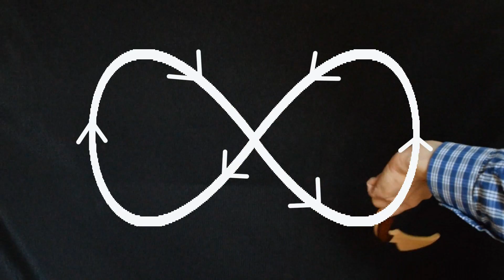🔪Aprende Trucos y giros con los Karambit del CS:GO / Karambit: Flipping and tricks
🔪DIY: Karambit de Entrenamiento Casero + Regalo Sorpresa 😉

14/08/2017 EL PLAZO PARA CONCURSAR HA FINALIZADO
Hoy mismo, a las 18:00 hora española, subiré un vídeo donde conoceremos al ganad@r del sorteo.  ¡ Suerte !

En vídeos anteriores ya había mostrado algunos karambits pero, hasta ahora, no me había atrevido con su manejo en forma de giros, volteos (flips), trucos o como cada uno prefiera llamarlos.
En este vídeo os muestro un primer truco muy muy básico pero casi imprescindible. Nos permitirá comenzar con el manejo del karambit y posteriormente lo podemos utilizar para unir otros giros, para finalizar nuestras series de trucos etc etc...
El segundo es algo más complicado pero, con un poco de práctica, nos saldrá de forma automática y es muy vistoso.
 Uniendo los dos, ya tendremos un buen truco bastante completo.

Quisiera dejar claro que, para mi, el manejo de los karambits siempre lo he tratado como una forma más de hacer "malabares", al igual que los hago con cartas, monedas, bolígrafos,bolas de cristal etc etc
No se absolutamente nada de su manejo o utilización para las artes marciales o cualquier otro tipo de lucha.

En esta ocasión, a pesar de que son geniales, apenas muestro los karambit de la marca "Cutss". La única razón para ello es que cuando practico los trucos, es bastante más seguro hacerlo con estos cuchillos de madera que yo he llamado "de entrenamiento". Si lo hago directamente con los Cutss, mis 2 brazos y algunos
dedos, siempre están llenos de pequeñas y no tan pequeñas cortaduras y pinchazos. Teniendo en cuenta que las manos son mi herramienta principal en los vídeos, creo que no queda demasiado bien mostrarlas siempre llenas de Betadine y tiritas, ya me entendeis.

En fin, espero que os gusten los trucos con el karambit y, en caso de que así sea, conozco algunos giros más y os los podría mostrar en otro vídeo.

¿ SE PUEDEN COMPRAR LOS CUCHILLOS Y NAVAJAS CUTSS EN LATINOAMÉRICA ?
A menudo me preguntáis,  por qué no hago mas videos sobre Navajas Mariposa y Karambits. La razón principal, es que este vendedor, Cutss, no hace envíos fuera de europa o USA.
Parece ser que tenía demasiados problemas en las aduanas y, muchos de los productos no llegaban a su destino. Tenía tantas reclamaciones al respecto, que al final decidió dejar de venderlos en todos estos países.
Como mis vídeos se ven principalmente en España y Latinoamérica. No tiene demasiado sentido mostrar una marca que muchos de los seguidores del canal (latinoamérica), no pueden comprar si les interesa. Es una pena pero, no podemos hacer nada ¯\_(ツ)_/¯